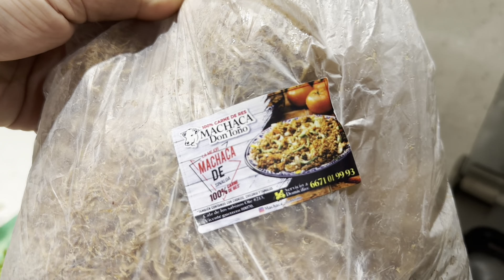Machaca Con Verdura Para Burritos 🌯🤤